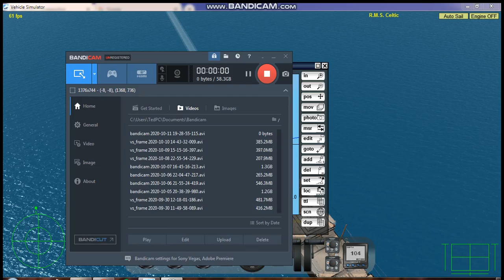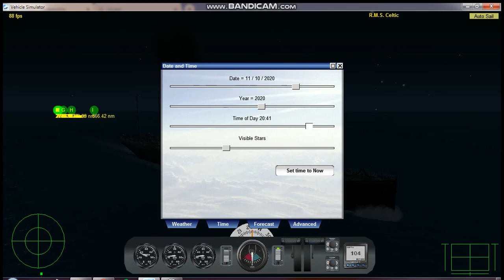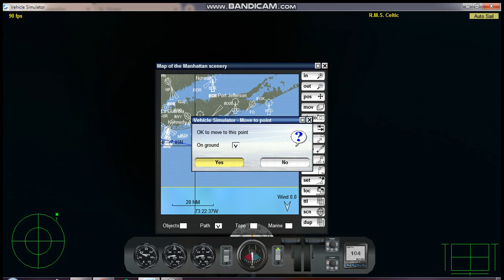RMS Celtic day 7 of Halloween voyage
almost there to New York City